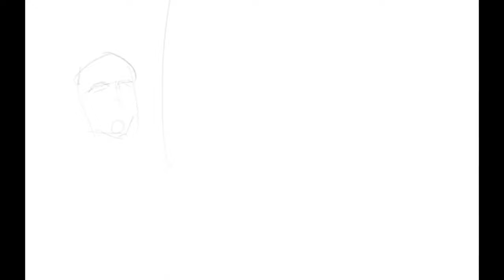speedpaint - sketch of my favorite actors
it's Brad Pitt and Edward Norton, of course